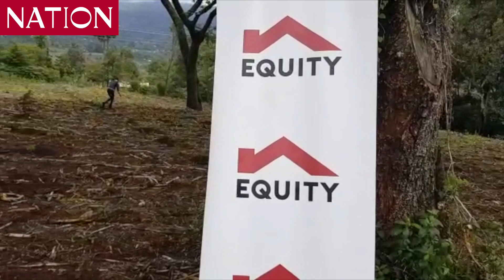Residents of Subukia, Nakuru plant trees at Subukia Shrine in a bid to conserve the environment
Planting Trees in Kenya - Residents of Subukia, Nakuru plant trees at Subukia Shrine in a bid to conserve the environment